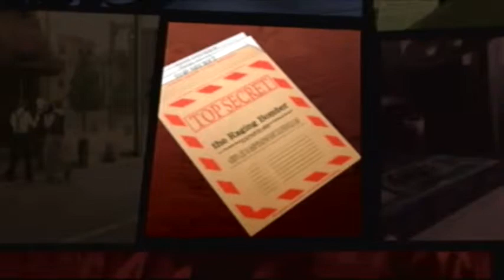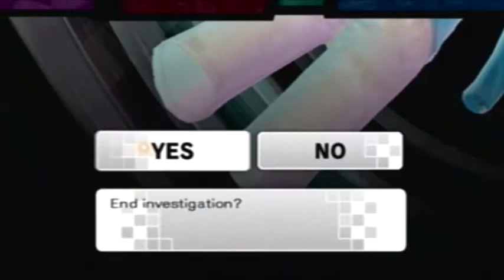Trauma Team RAW 43